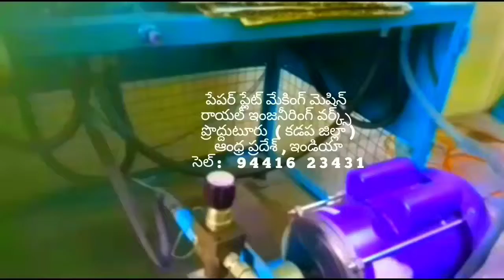Latest Paper plate making machine factory in proddatur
FOR,
ROYAL engg works,
PRODDATUR,
KADAPA-DIST,
ANDHRA PRADESH